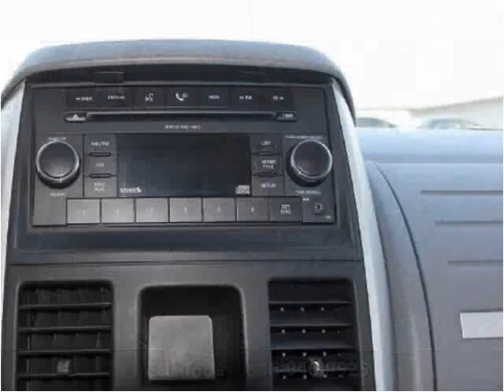2009 Dodge Grand Caravan Used Cars St. Charles MO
This 2009 Dodge Grand Caravan is available from Auto City STL.